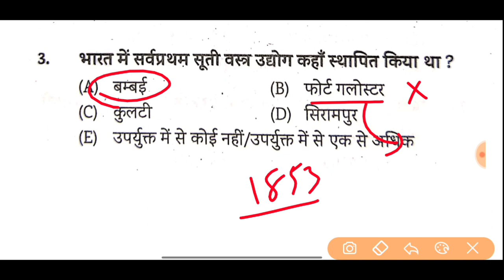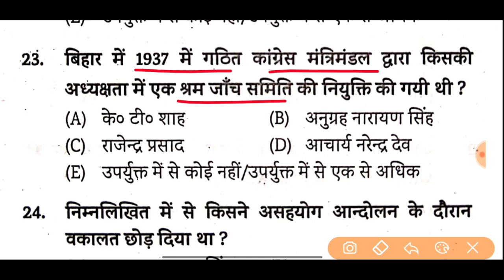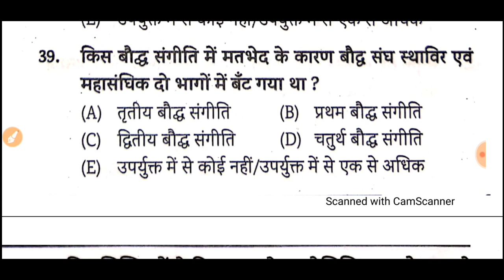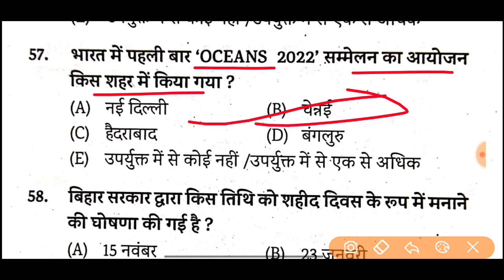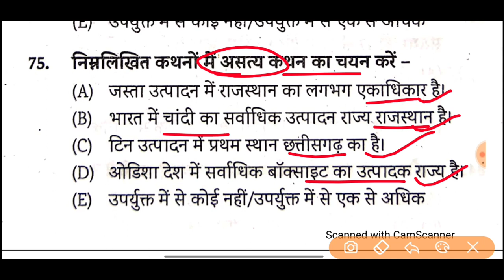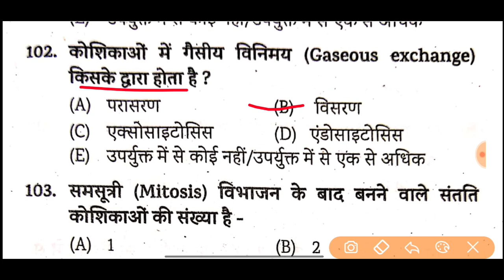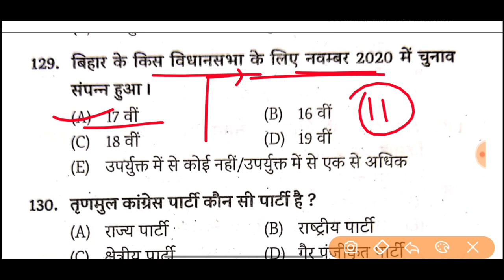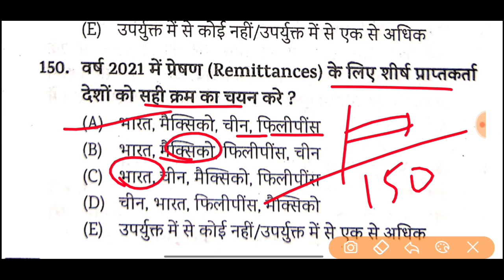67th BPSC Re-Exam Practice Set -08 | 67th BPSC EduTeria Test | 67th BPSC Pre Test 2022 | Volume -03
67th BPSC Re-Exam  Practice Set -08 | 67th BPSC EduTeria Test | 67th BPSC Pre Test 2022 | Volume -03

67th BPSC practice set
 Edu Teria Volume -02
Edu teria Volume-03
BPSC Test ,

 Bpsc practice set for 67th BPSC
67th BPSC Re-Exam practice set,